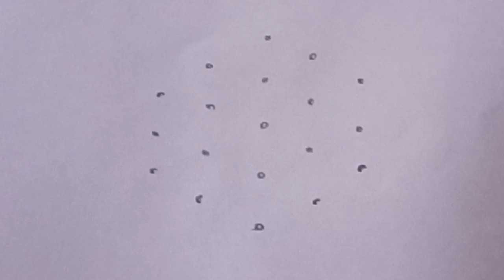நாளைய செவ்வாய் கிழமை ஸ்பெஷல் கோலம் 🌺 Sevvai kilamai special rangoli🌺 karthigai madham kolam 💥